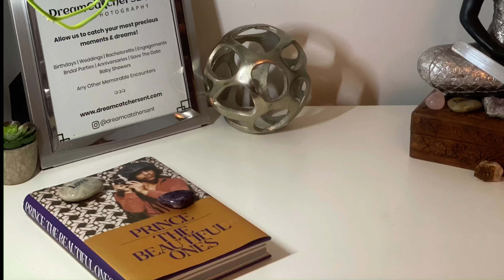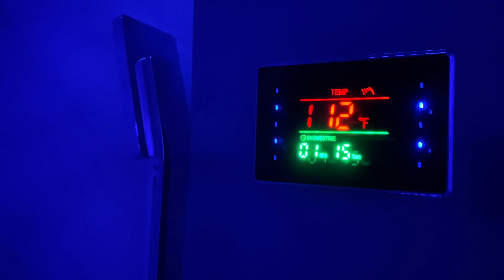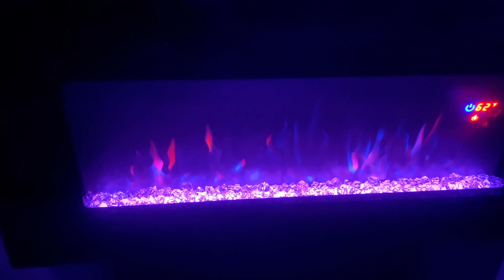Garage Transformation: Zen Den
Zen Den: Created during quarantine because everyone needs a safe space -
Physically and Mentally. Hope you enjoy my garage transformation. Booking soon!